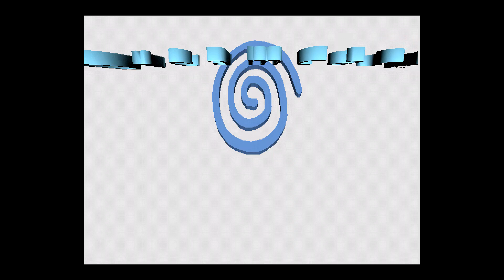Evolution 2 (2000) - Sega Dreamcast (DCHDMI) 1080p/60ᶠᵖ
Evolution 2: Far Off Promise (神機世界エヴォリューション2 遠い約束, Shinkisekai Evoryūshon 2 Tōi Yakusoku) is a role-playing video game for the Dreamcast